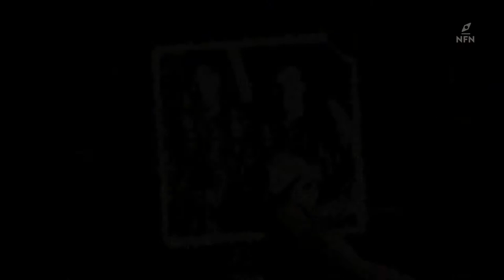Faith of Our Fathers OFFICIAL TRAILER (HD) NL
Kijk nu op New Faith Network
De eerste 14 dagen gratis!

John Paul George groeit op zonder zijn vader die in de Vietnamoorlog is omgekomen. Hij zit vol vragen over diens dood. Een oude brief leidt hem naar Wayne, de zoon van de beste vriend van zijn vader, die tevens de dood vond in Vietnam. John Paul en Wayne gaan samen op pad om het verleden te ontrafelen. Dat blijkt geen gemakkelijke opdracht, omdat ze, net als hun vaders, erg verschillend zijn. De ‘duik’ in het verleden leert hen dat de prijs van opoffering hoog is en vrijheid en vriendschap allesbehalve vanzelfsprekend.

Director: Carey Scott
Writers: Kevin Downes, Carey Scott
Actors: David A.R. White, Kevin Downes, Stephen Baldwin